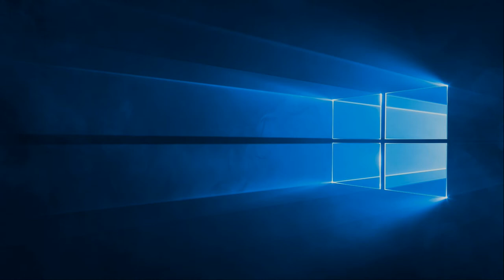Windows 10: Wyłączenie narratora.